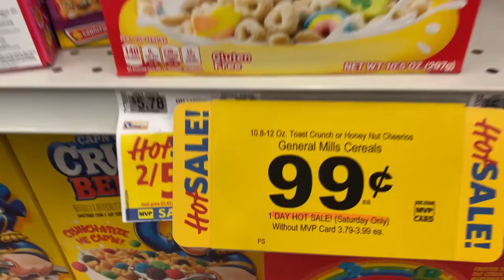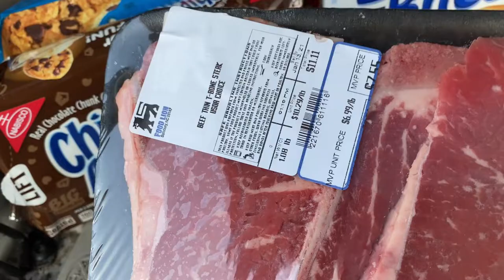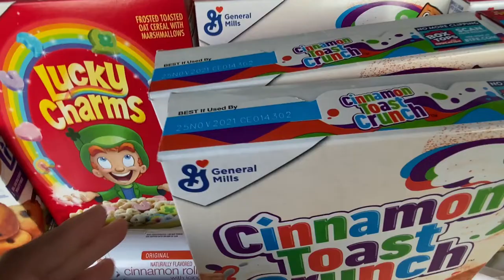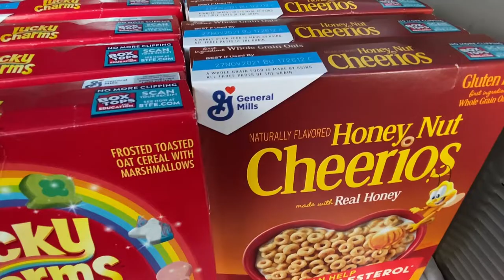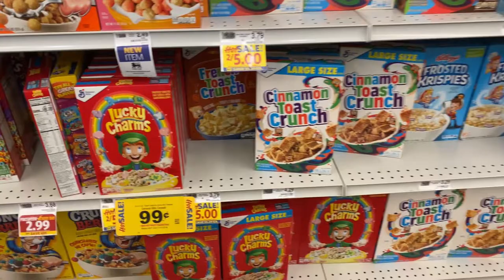STOCKING PANTRY - BEGINNER PREPPING| EMERGENCY FOOD-HAUL BEGINNING PREPPER PANTRY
We are stocking our beginner prepper pantry for any emergencies that may happen int today's world.

✅ MY MUKBANG (eating) CHANNEL AT

✅ Facebook: Carolina Homestead Tommy Bites